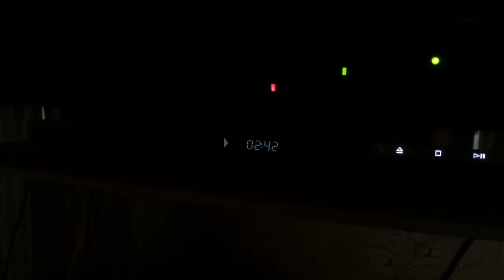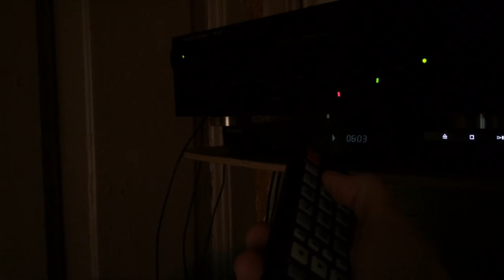Blu-ray Samsung 5500 играет CD Audio